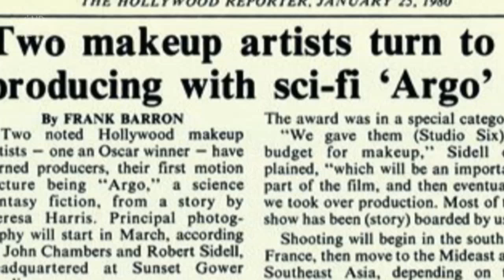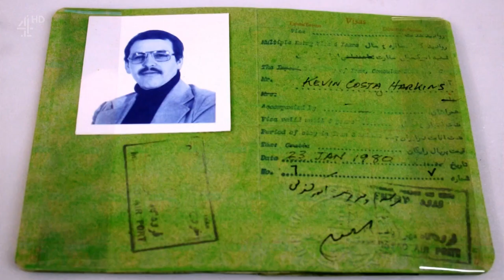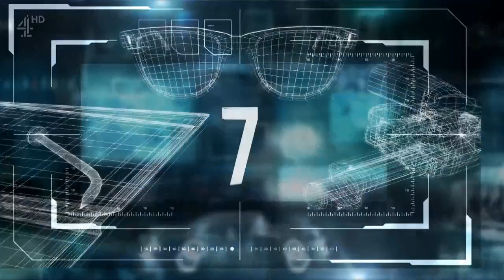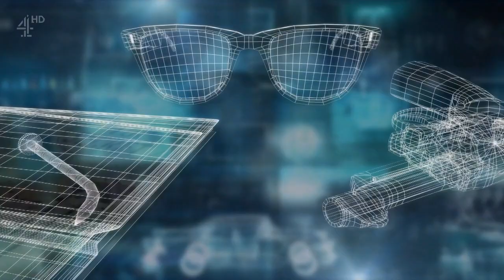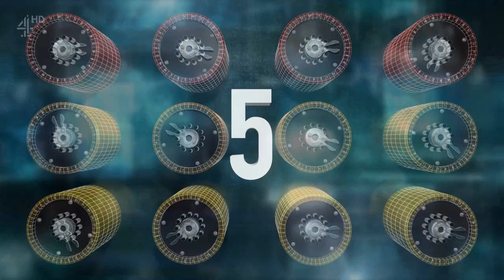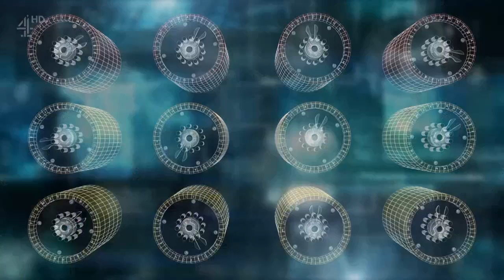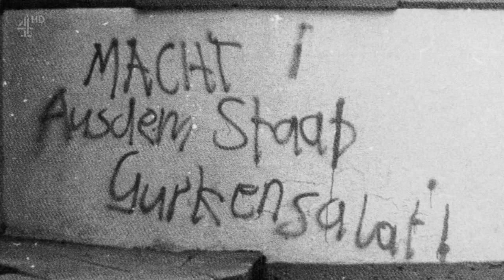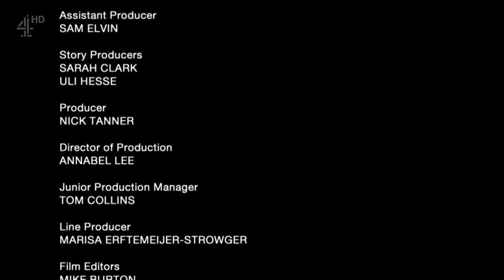The Worlds Greatest Spy Movies -Documentary (2016)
Narrated by Rupert Penry-Jones